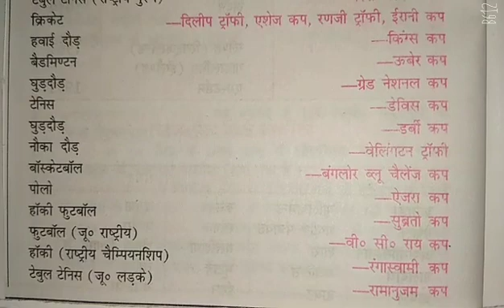Trophies and Cups Related to Game's 🔥💯💯💯⚡💯💯💯⚡⚡⚡⚡